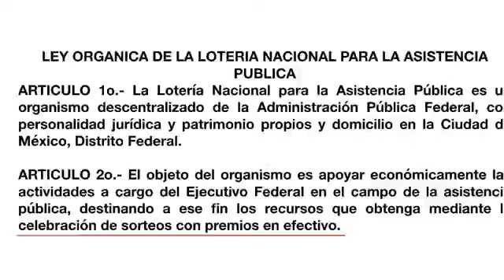¿Qué pasaría si de te ganas el avión presidencial? Ya esta el boleto para la rifa del avión?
A como de lugar. Por ley no se puede ni rifar como el presidente quiere, pero él está dispuesto a torcer la ley con tal de dehacerse del avión presidencial. Aunque la ley de la loteria nacional  solo la faculta para entregar premios en efectivo y la aeronave aún esté en arrendamiento.